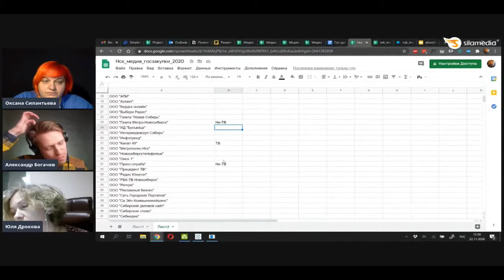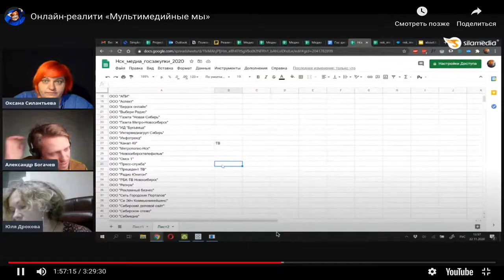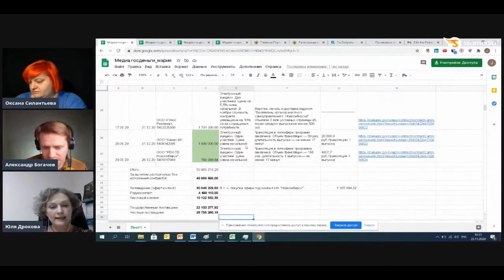Что такое онлайн-реалити «Мультимедийные мы»? Атмосферная зарисовка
В эфире онлайн-реалити Александр Богачев и Юлия Дрокова  разбирались с госзакупками «информационного сопровождения в СМИ» от законодателей и администраций Новосибирской области. Превращали столбцы цифр и букв в наглядные и понятные графики.

Посмотрите, как атмосферно это было. Посмотрите полный эфир

По ходу действия ты понимаешь, каких навыков тебе не хватает, насколько прилипчивой к стулу должна быть задница, чтобы дата-проекты делать, сколько процентов времени уходит на саму визуализацию, а сколько на перекапывание табличек.

Дата-журналистика — это не про «красивые картинки». Это про «вгрызаться в данные».